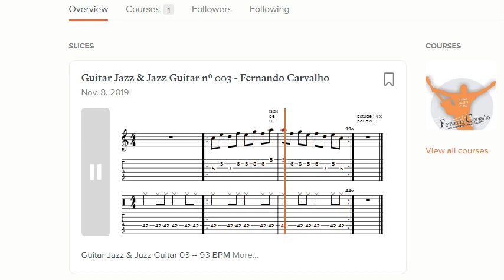Guitar Jazz & Jazz Guitar 03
Escala de C
Tenha mais Swing apenas estudando
Guitar Jazz & Jazz Guitar

Guitar Jazz - Jazz Guitar 003 - Fernando Carvalho
Nov-08- 2019